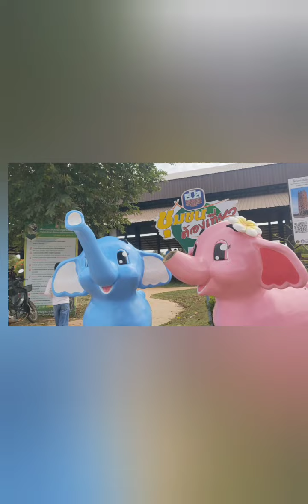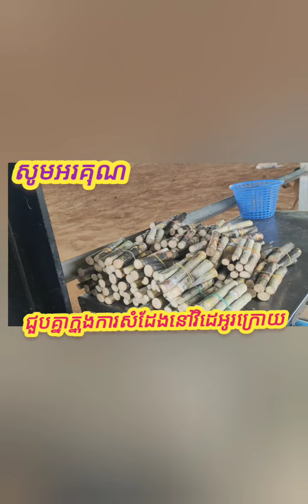06- welcome to watch the video. សូមទស្សនាទិដ្ធភាពទីលាន សូរដំរី នឹងជិតដល់ម៉ោងសំដែងហើយ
06- welcome to watch the video. សូមទស្សនាទិដ្ធភាពទីលាន សូរដំរី  នឹងជិតដល់ម៉ោងសំដែងហើយ។សុំអភ័យទោសការដែលយើងខ្ញុំធ្វើជាភាគៗ ព្រោះកុំអោយវិដេអូវែងពេក។សូមអរគុណ🙏🥰